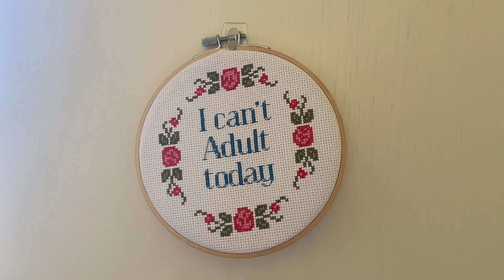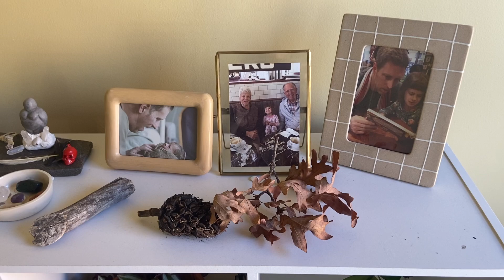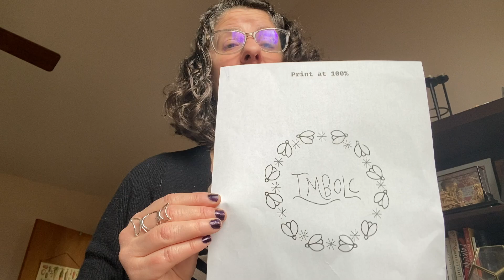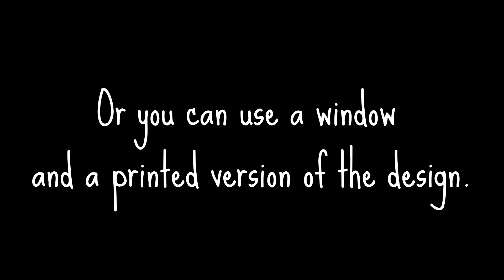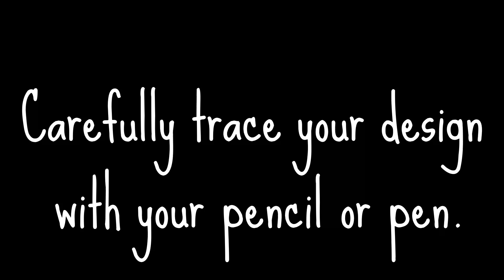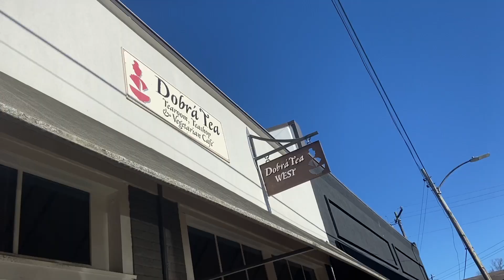Maker's Vlog: Office Tour, How to Transfer Embroidery Patterns, bedroom makeover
I had to cobble this together while I had the flu. Stay safe everyone X

Timestamps
00:00 Start
00:12 Office tour
02:18 Life stuff
04:10 Transferring an Embroidery Design
10:05 Painting the bedroom
11:07 Friend Break
11:30 Bedroom Makeover